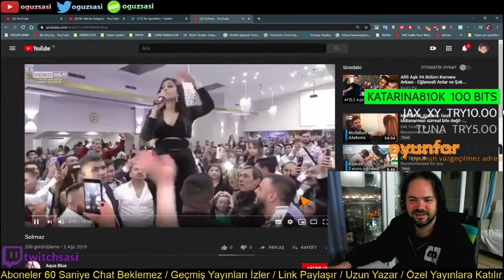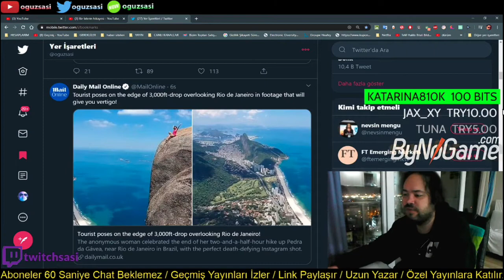OguzSasi - Ortama Bak (Solmaz mı AaAaA)